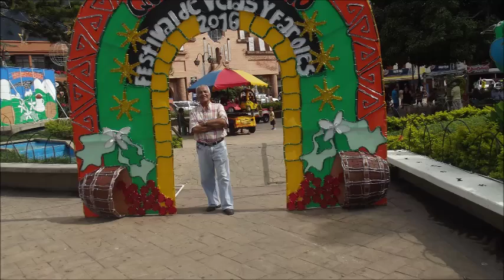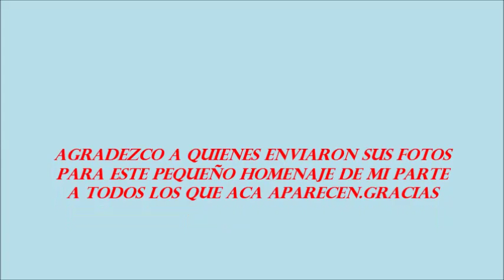ALGUNOS CONOCIDOS EDICION NUMERO 3 2017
ALGUNOS QUIMBAYUNOS UNOS POR NACIMIENTO Y OTROS POR ADOPCION